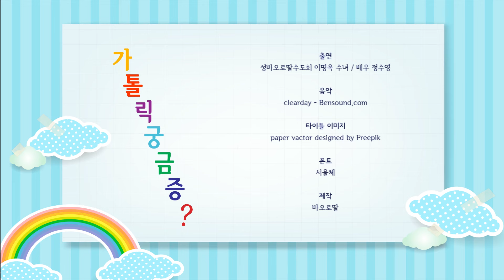[가톨릭궁금증] 일곱성사 - 성체성사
[바오로딸콘텐츠-가톨릭궁금증] 일곱성사 - 성체성사
가톨릭교리를 쉽고 재미있게 풀어가는 가톨릭궁금증 ~
출연: 성바오로딸수도회 이명옥 수녀 / 배우 정수영 그라시아
타이틀 이미지: paper vactor designed by Freepik
폰트: 서울체